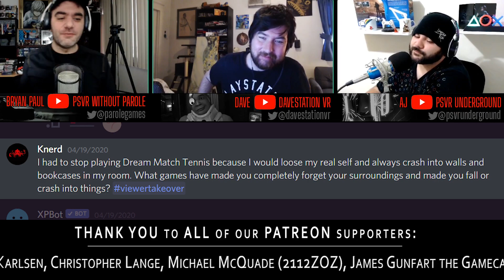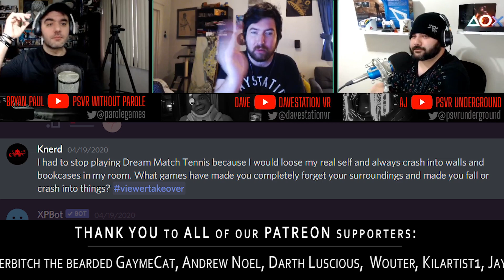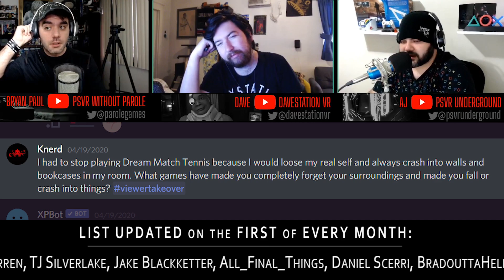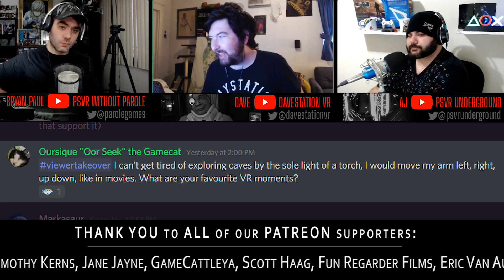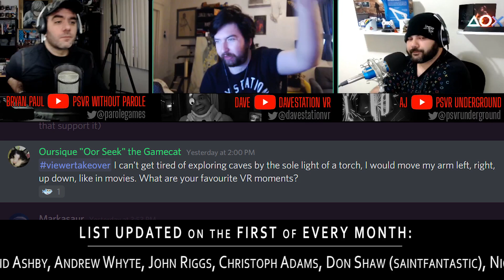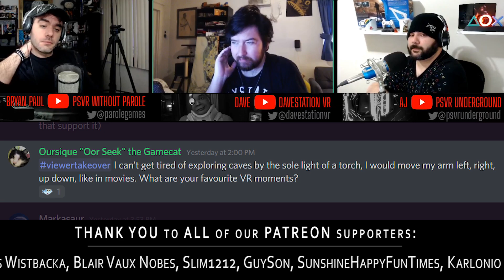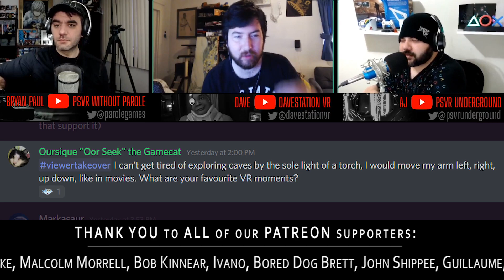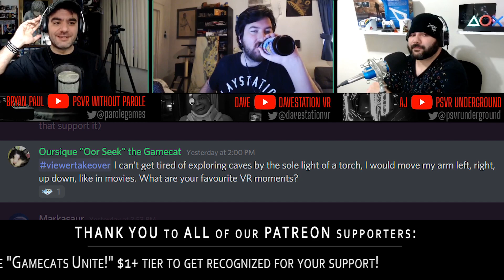VIEWER TAKEOVER | The Stupid Things We've Done in VR